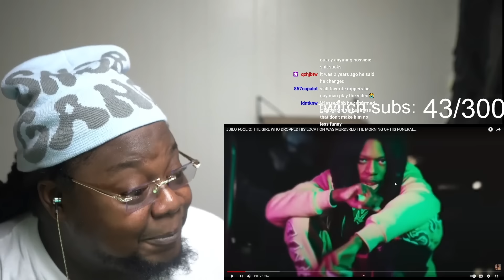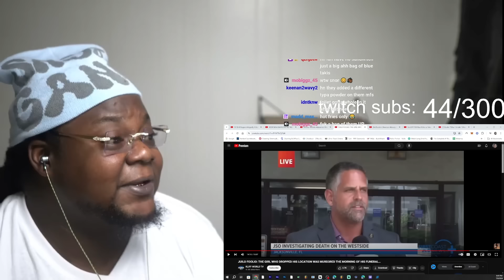JUILO FOOLIO: THE GIRL WHO DROPPED HIS LOCATION WAS MURD3RED THE MORNING OF HIS FUNERAL REACTION!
My reaction to JUILO FOOLIO: THE GIRL WHO DROPPED HIS LOCATION WAS MURD3RED THE MORNING OF HIS FUNERAL